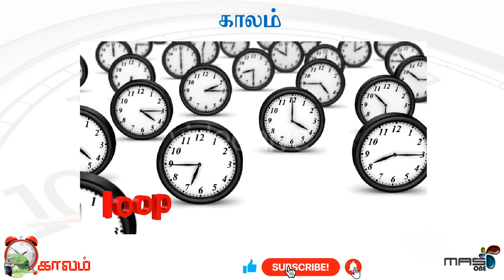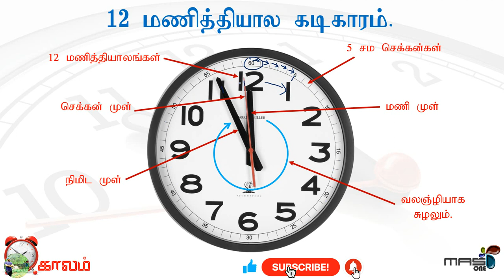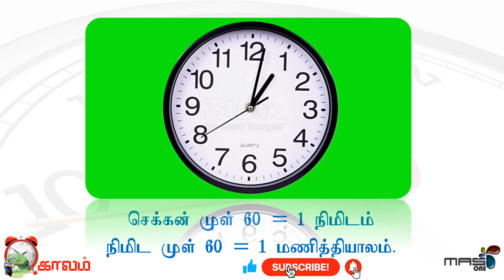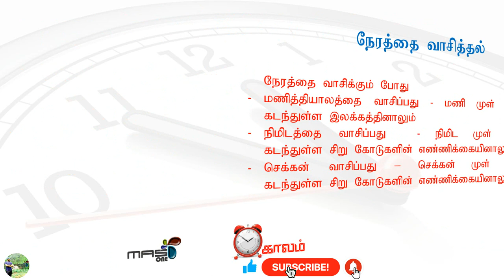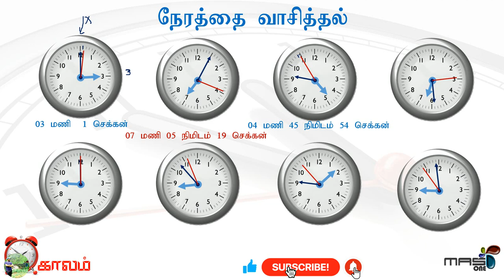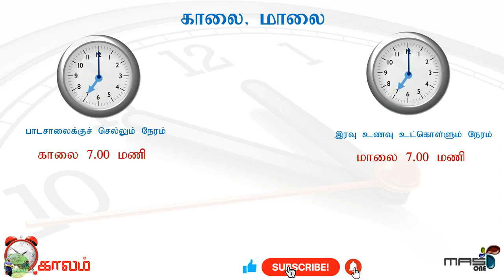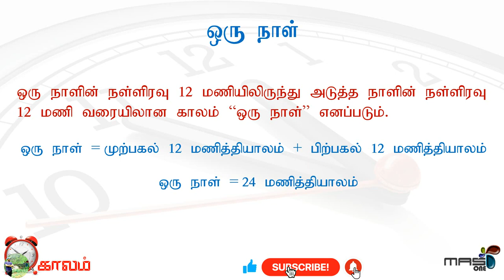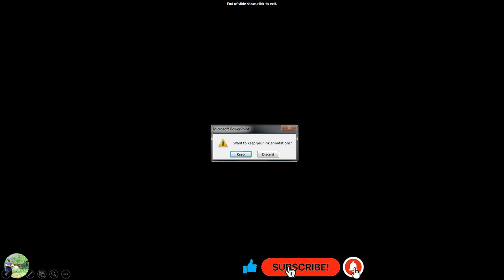கணிதம் | தரம் 6 | 4 | காலம் | பகுதி 1 | Maths | grade 6 | Time | Hours Minute Second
கணிதம் | தரம் 6 | 4 | காலம் | பகுதி 1 | Maths | grade 6 | Time | Hours Minute Second | ‎@MASS ONE MS

கணிதம்
தரம் 6
அலகு 04  காலம்
பகுதி 01